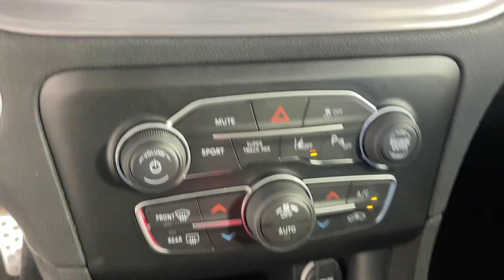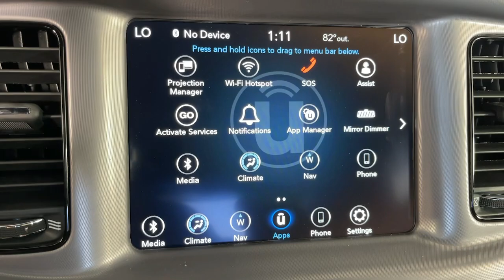2023 Dodge Charger GT Monrovia, Pasadena, Los Angeles, Montebello, Azusa CA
Pre-Owned 2023 Dodge Charger GT available at Monrovia CDJR located in 1305 S Mountain Ave, Monrovia, CA, 91016.
Stock#: BP00854 - VIN#: 2C3CDXHG6PH700854

Please mention the stock# BP00854 when you contact the dealership for this vehicle.

Get acquainted with the  2023  Dodge Charger.  The Dodge Charger: The powerful, high-performance muscle car with four-door convenience, technology that keeps you safe and connected, and surprising fuel efficiency. The following are some of this vehicles highlighted options: Apple Carplay®/Android Auto®, Pre-Collision System, Intelligent Auto on/off High Beams, Touchscreen Infotainment System, Navigation System, Sun/Moonroof, Keyless Entry, Remote Engine Start, Lane Keeping Assist, Back-Up Camera. Feel the exhilaration of raw muscle car power in the Charger. Come in for a test drive.